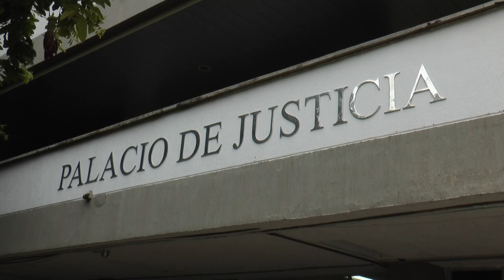Alcalde Jonathan Vázquez enfrenta audiencia clave por presuntos delitos Electorales